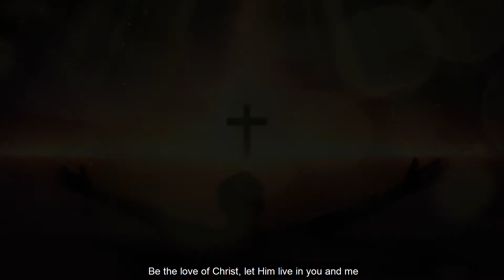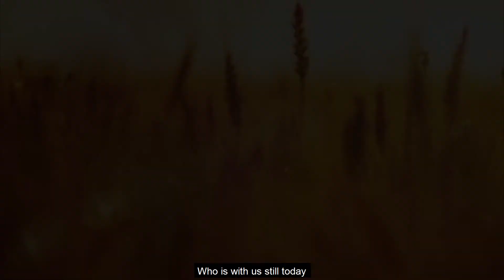Share Your Faith | Witnessing Sound Virtual Choir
Follow Witnessing Sound Choir

Lyrics:

Muliakan Allah, Agung karya-Nya
Kar’na kasih-Nya dib’rikan Putra-Nya
Korbankan nyawa-Nya bagi manusia
Gerbang kes’lamatan terbuka sudah

Ref:
Puji Dia, Puji Dia, Dengarlah suara-Nya
Puji Dia, Puji Dia, Mari bersoraklah
Datang pada Bapa oleh Putra-Nya
Muliakan Allah, besar kuasa-Nya

O, sungguh sempurna jasa darah-Nya
Bagi yang percaya pada janji-Nya
Orang yang berdosa yang mau percaya
Yesus memb’ri pengampunan pada-Nya

"Share Your Faith"
Words & Music by:  DICK AND MELODIE TUNNEY

Chayo